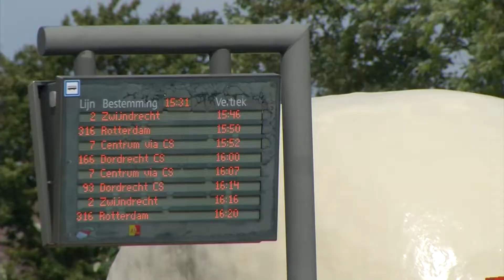Qbuzz wint internationale prijs met design van bussen